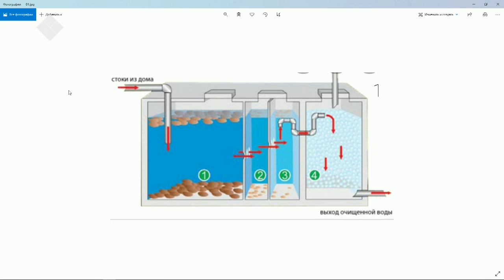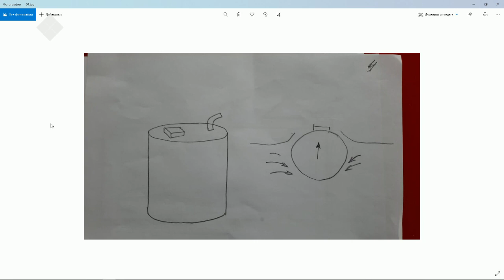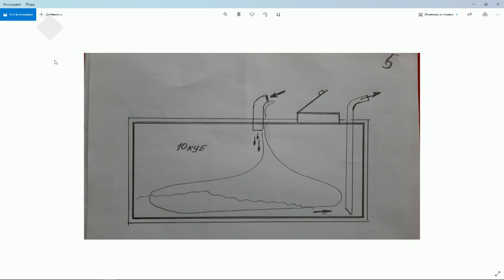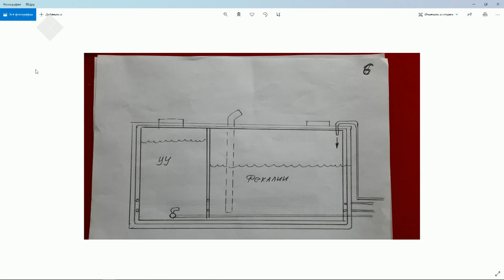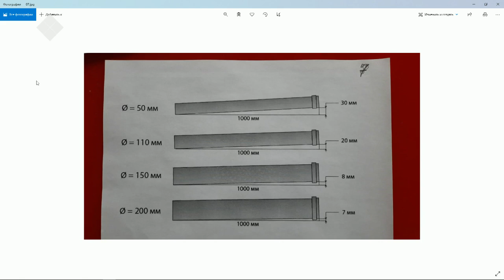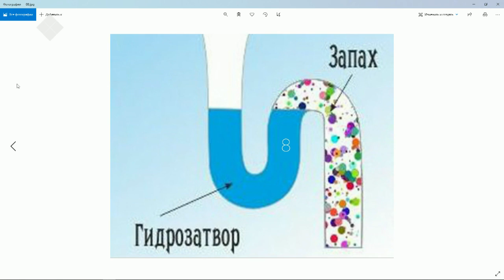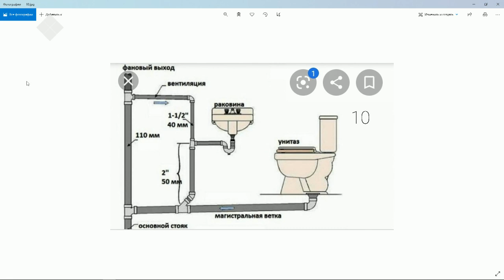«Тэтим чааһа» (10.11.20)